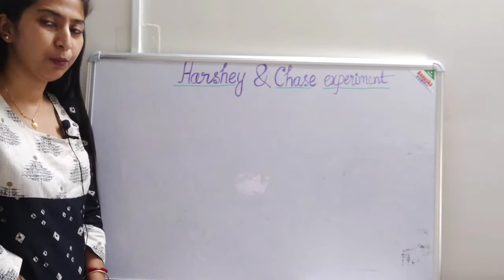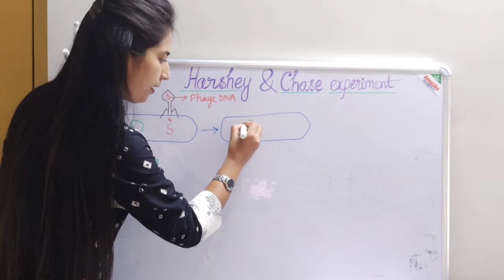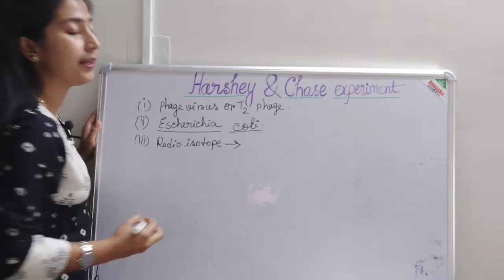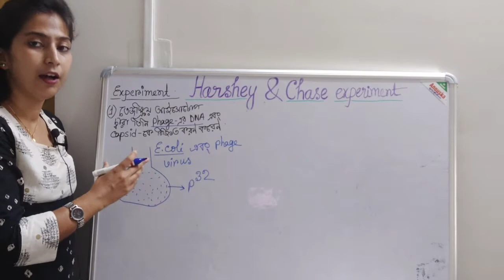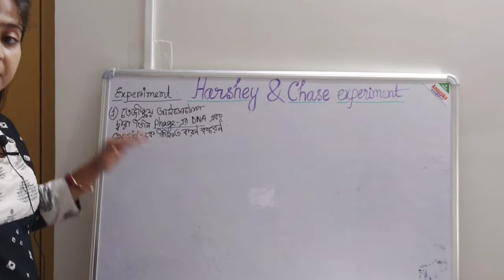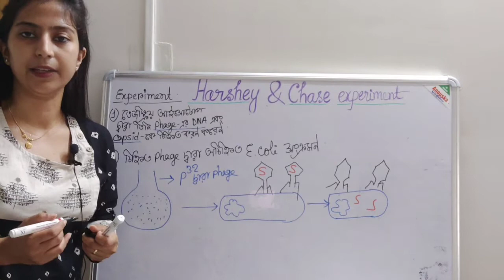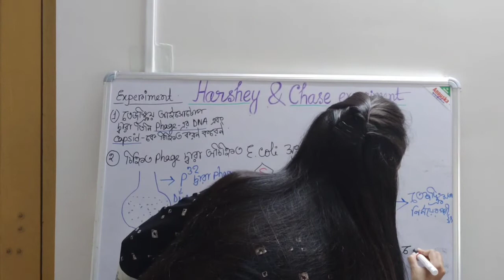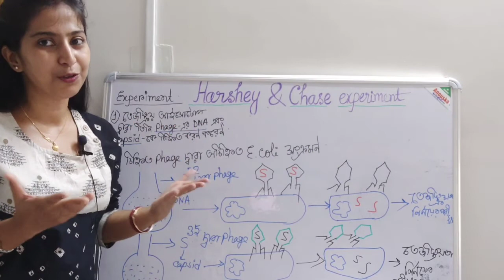L5:Harshey & Chase experiment in Bengali|Prove DNA is a genetic material by Transduction|WBCHSE|NEET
In their experiment,Harshey and Chase showed that when Bacteriophages, which was composed of DNA and protein,infect bacteria,their DNA enters the host bacterial cell but most of their Protein doesn't.. Harshey and Chase and subsequent discoveries all served to proved that DNA is a genetic or heriditary material..